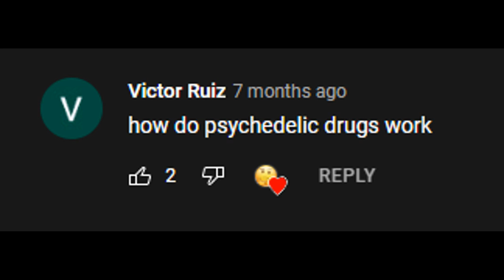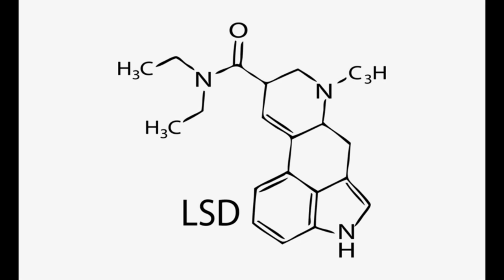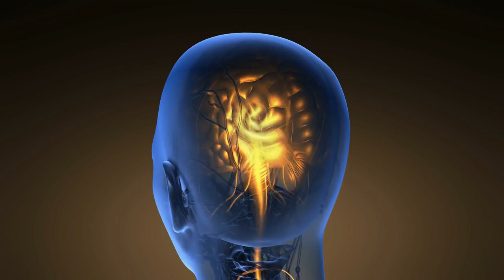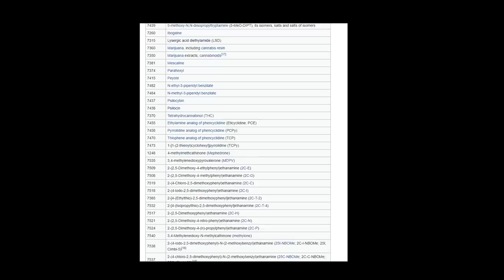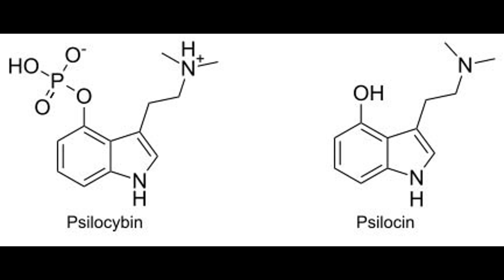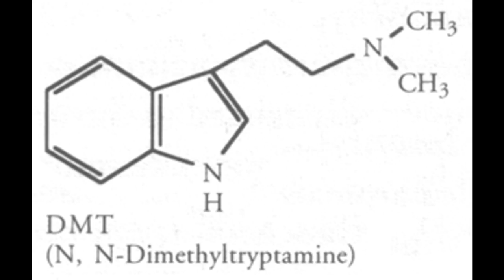How do psychedelic drugs work?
Today we're taking a deep dive into the world of psychedelic drugs, how they work, and their potential impact in healthcare. This video will cover the history behind psychedelics, their use in different cultures, and the effects of these compounds on the mind.

Credits: Karl Casey @ White Bat Audio for the music